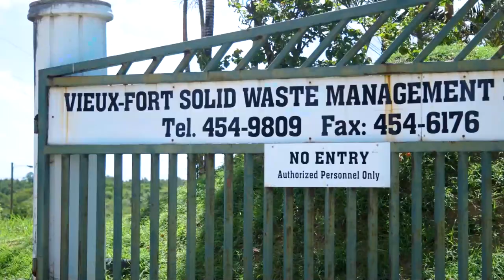Solid Waste Management Authority to commission pyrolysis units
The Saint Lucia Solid Waste Management Authority has taken a major step to improving waste disposal on island.